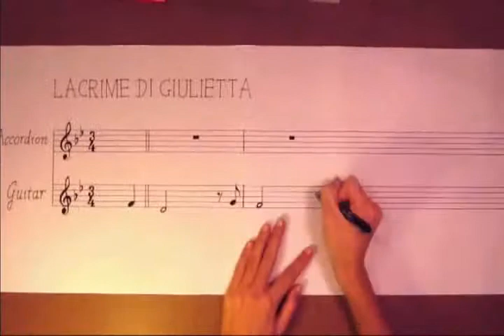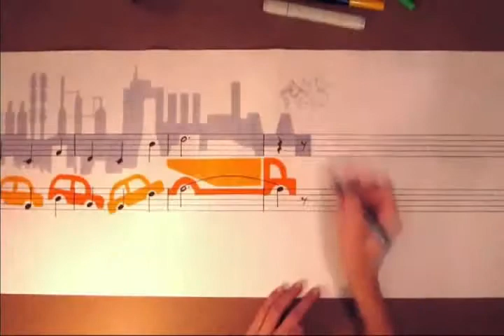iGo Club MUSIC PAINTING Glocal Sound Matteo Negrin